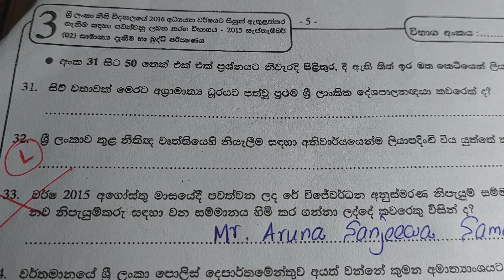නීති විද්‍යාල ප්‍රවේශ විභාගය-2022 GK-PP 20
Law College Entrance Exam-2022
 Law Exam Law Entrance Examination
 Law entrance pass papers
L.L.B.Exam
 L.L.B.Open University
How to online apply law entrance exam
Qualification for law entrance exam
Law College history
නීති විද්‍යාලයේ ඉතිහාසය
 Law exam pass papers in Sinhala
 law entrance exam sri lanka
 law entrance exam pass paper discussion
 Law College Entrance Examination Pass papers Discussion in Sinhala
 Law Entrance IQ paper
Law entrance English papers
 Law entrance general knowledge
නිති විද්‍යාල ප්‍රවේශ විභාගය
 ප්‍රශ්න පත්‍ර සාකච්ඡාව
 නීතිය පිළිබඳ මූලික කරුණු
නීති විදයාල ප්‍රවේශ විභාගය-බුද්ධි පරීක්ෂණය
 පසුගිය විභාග ප්‍රශ්න සාකච්ඡාව
 කාලීන සාමාන්‍ය දැනීම
කාලීන තොරතුරු
LLB Exam 2022
L.L.B.Examination 2022/2023
LLB Past papers